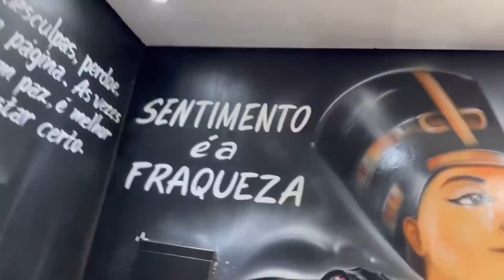NOVATO PRA FRENTE SE DEU MAL ￼!!!